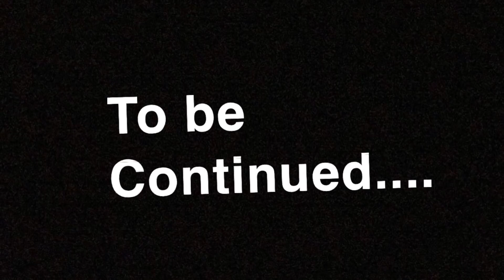Gullu's Welcome Decor | At Nani House | New Born Baby Welcome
REFRIGERATOR LINK ;

We Have Started a New Channel for you all regarding the Family Nokjhok

We request you all to please watch this video and keep on supporting us

Creating this channel on demand

Goel Family is back with a Bang .!!

If you don't like then please don't watch

We don't want any negativity

Happy Family !

Family that eats together , laugh together . Enjoy together ..!!